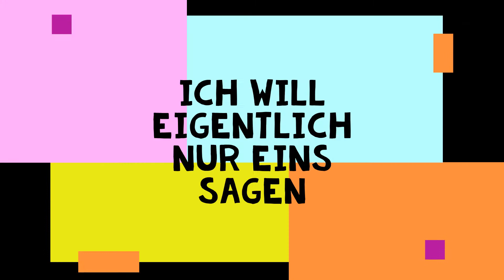Danke :)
Die meisten Mods sind öffenlicht. :)